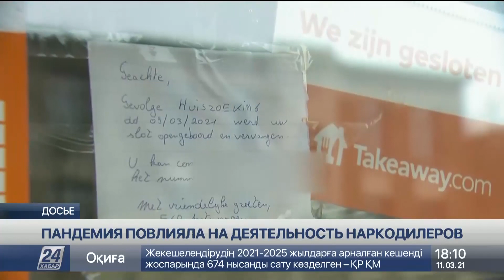Мексиканские наркокартели воспользовались отменой строительства стены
Трудности, вызванные пандемией, используют преступные группировки во многих странах Европы. Так, в Италии мафия через подставных лиц начала проникать в доверие предпринимателей, которые пострадали от карантинных ограничений. Это нужно злоумышленникам для того, чтобы потом через них получить средства из Евросоюза для поддержки бизнесменов. Фонд состоит из 1,8 трлн евро.